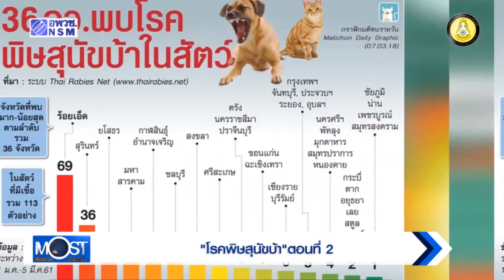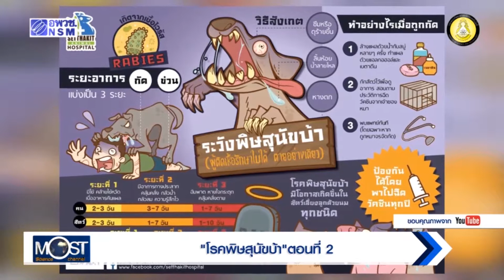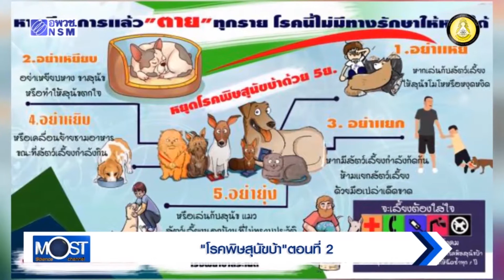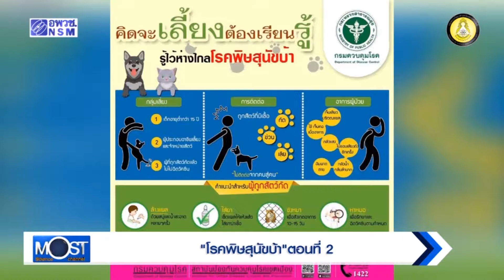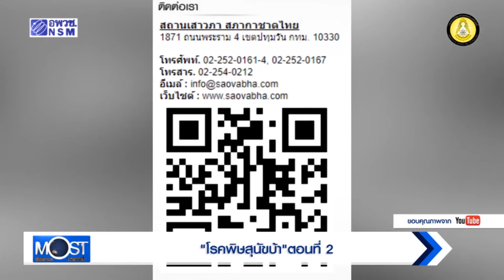“โรคพิษสุนัขบ้า” ตอนที่ 2